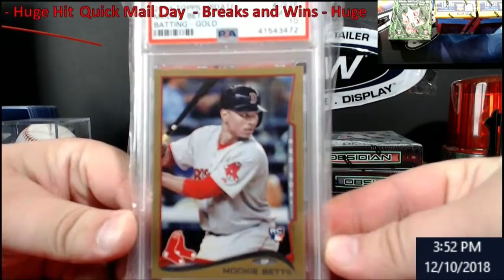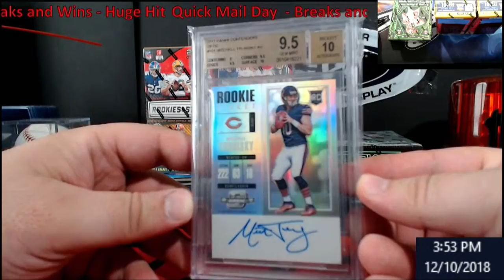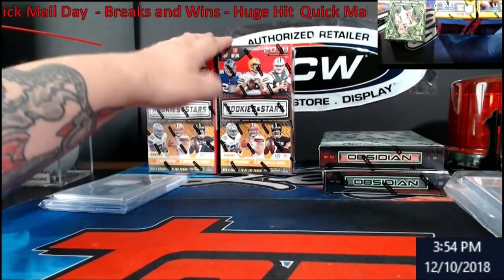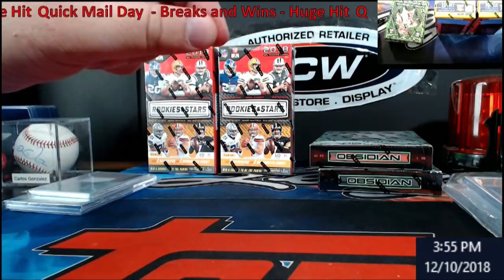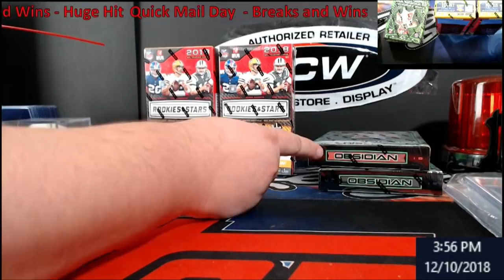Mail Day - December 10, 2018 - BIG Cards have come in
1811 N Dixie Ave #104

Who do I collect:
Roberto Clemente
Michael Jordan
Nolan Ryan
Sidney Crosby
Vintage Cards